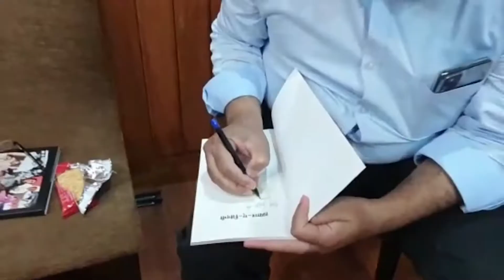Anup Jalota Shaurya Mehta doing music sitting & Congratulate MindGuru Praveen Sagar for his new book